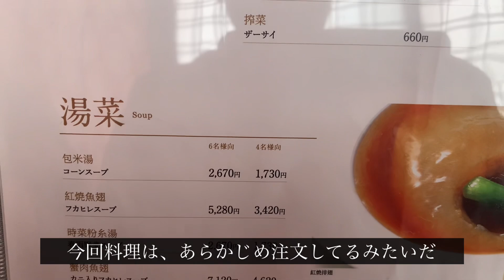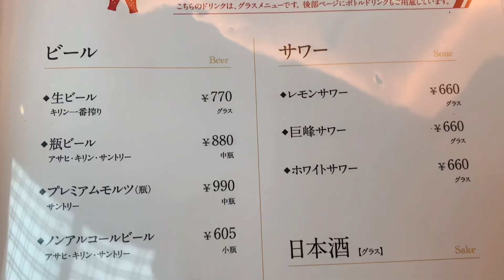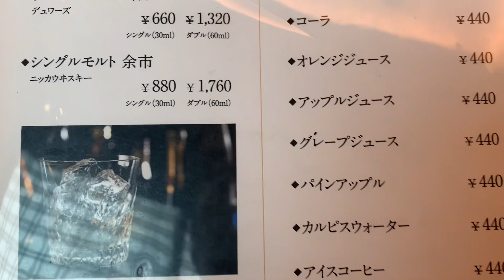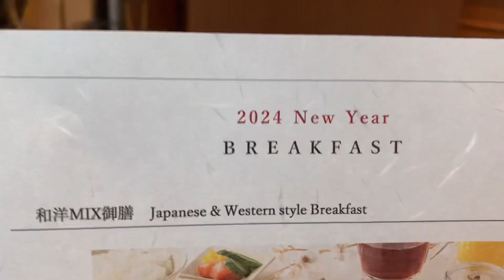福岡 都ホテル博多に1泊2日の旅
アラフィフおやじが博多にある都ホテルに1泊2日の旅動画です